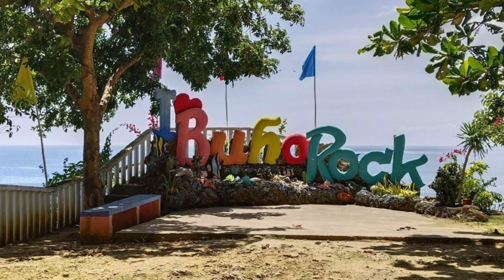Buho Rock, Camotes Island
Buho rock is a coral rock shaped like a small ship docked at a port in one of the cliffs of the Western Población.
It is a great place to be a viewing deck to explore the turquoise waters of Camotes ocean with your naked eyes.